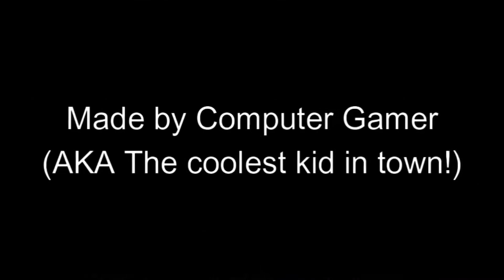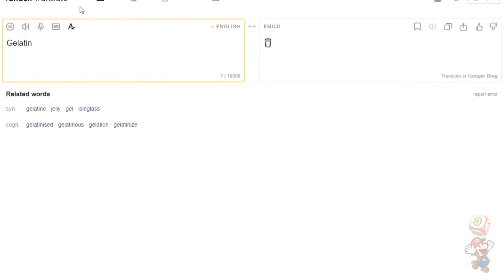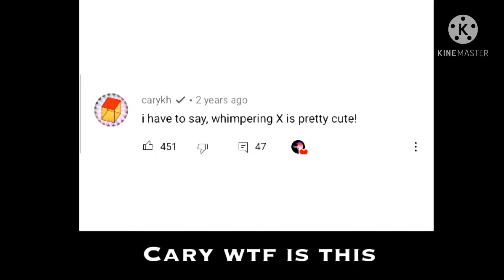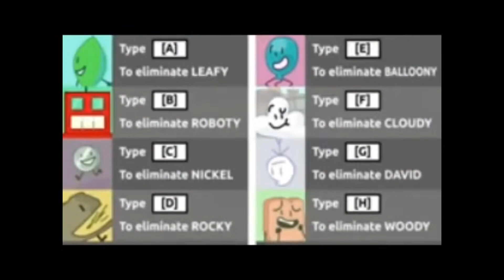BFB/TPOT memes #29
Re-uploaded From Fourtle
Original Video Date: Mar 27, 2021
Original Video Views: 322k

Creator of bfdi :  ‎@BFDI

Main channel: ‎@Fourtle